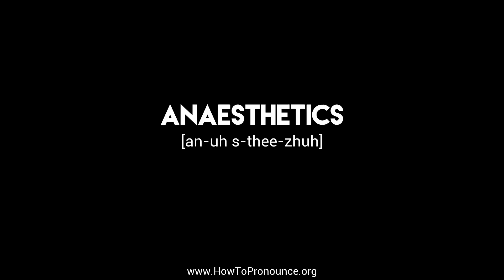How to Pronounce "anaesthetics"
Learn the proper pronunciation of "anaesthetics"